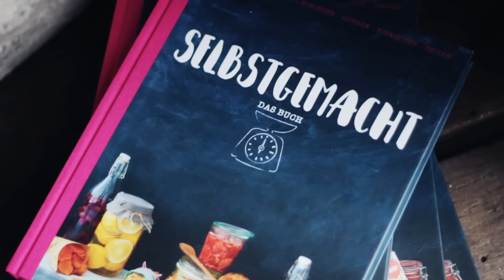EDEKA-Food Labs: das Selbstgemacht-Gathering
Eine lange Tafel, detailverliebte Deko, selbstgemachte  Köstlichkeiten und eine große Runde inspirierender Foodies – das waren die 2. EDEKA-Food Labs, ein Ort sich auszutauschen und gemeinsam zu genießen...

Am 19. November wurde in Berlin eine lange Tafel gedeckt, denn EDEKA lud zusammen mit den beiden Bloggerinnen Laura und Nora von „Our Food Stories“ zum großen Gathering ein. Zum gemeinsamen Essen, Trinken und Feiern in kreativ-köstlicher Atmosphäre. Zusätzliche Inspiration gab’s druckfrisch aus dem neuen „Selbstgemacht – Das Buch“.